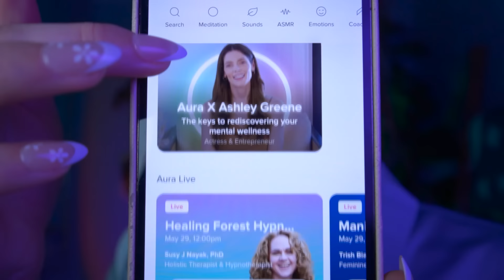ASMR ♡ Lowlight Ear to Ear Affirmations and Comfort ~ For Life Changes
To find a sense of peace and improve your sleep, get started with Aura today for free.

Hi guys! I wanted to make another anxiety/stress/comfort video with a more focused theme - and since graduation season is upon us, I thought I could focus this one on life changes! Whether it's graduating, starting a new job, moving, relationship changes, new family members... I hope this can help comfort and encourage you!

I wasn't sure what title to use for this video ... but the idea is that I'm a friend comforting and encouraging you about a life change you're going through, with lots of personal attention, pampering, affirmations, tapping, whispers, a little bit of reiki, and more.

Every person deals with change differently, so I would love to hear how you deal with it in a healthy way. :)

♡ Timestamps ♡
Sleep and Mindfulness App: 0:00
Comfort and Cozy Space: 1:30
Candle and Breathwork: 9:52
Crystal Reiki: 16:46
Affirmations for Change: 21:26
Face Brushing and Mindfulness: 34:57